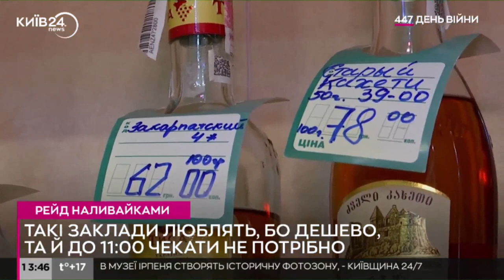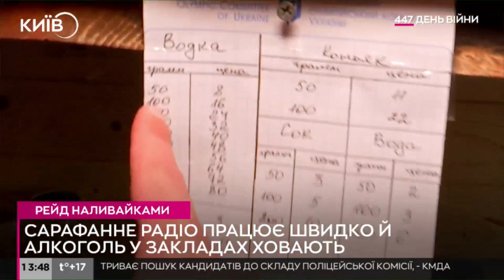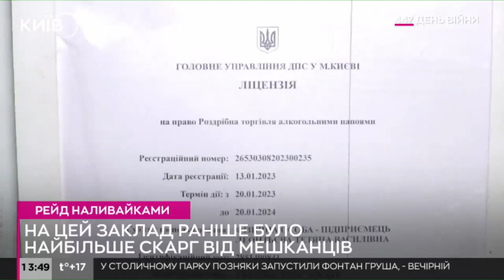Рейд по наливайках столиці: у Києві продовжують боротися з нелегальним продажем алкоголю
Такі заклади люблять, бо дешево та й до 11:00 чекати не потрібно.